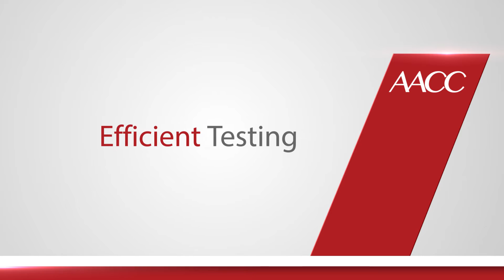AACC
2014 AACC Annual Meeting Plenary Sessions